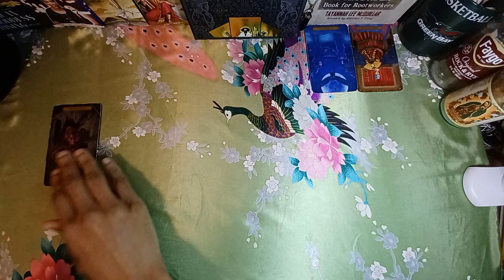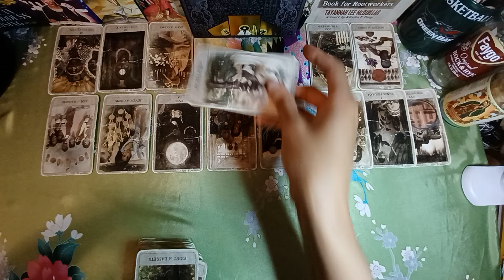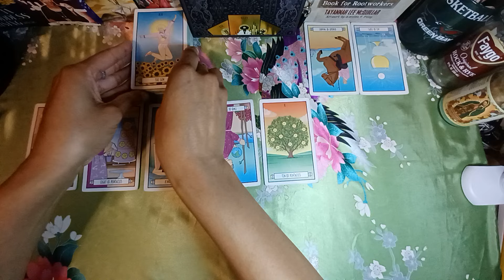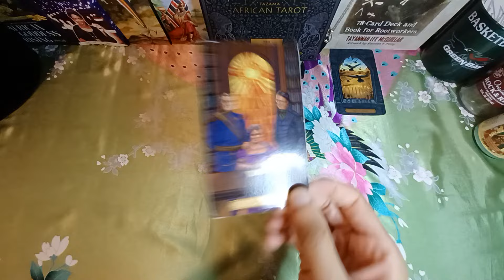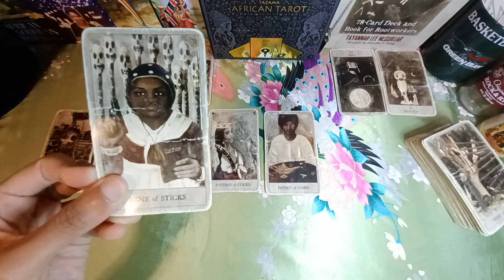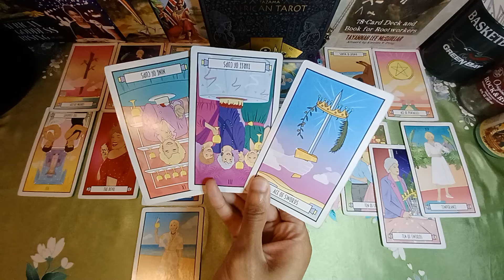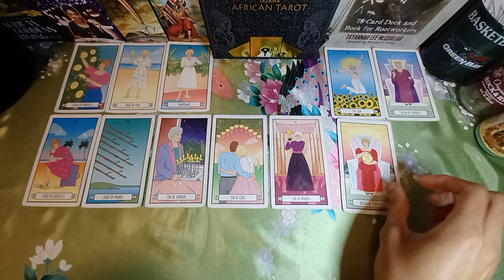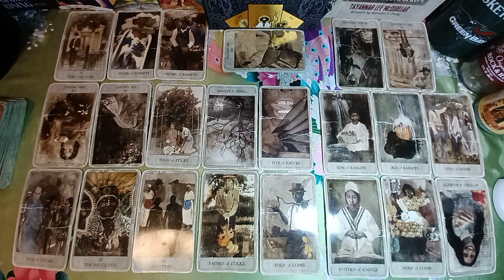CAPRICORN vs ALL SIGNS 👀🔎WHO HAS YOU ON THEIR MIND | Tarot Reading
Daily March 2024 tarot card reading for zodiac sign Capricorn sun, moon, cusp, rising, venus and other placements.